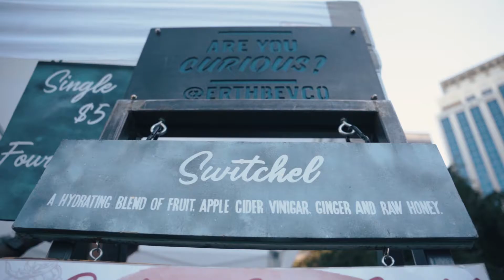World Refugee Day Boise 2022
Highlights of the beautiful World Refugee Day celebration in Boise, Idaho, on July 18, 2022.

Idahoans came together to with music, food, dance and sharing of cultural traditions from around the world.

A conjoined ceremony honored 14 people from eight countries who received citizenship. They are originally from Iraq, Democratic Republic of Congo, Afghanistan, Syria, Ukraine, Bhutan, Liberia, and Bosnia and Herzegovina.

World Refugee Day is recognized internationally in June to honor the strength and courage of people who have been forced to flee their home country to escape war and persecution.  This recognition is especially important today as the number of displaced people globally has surpassed 100 million for the first time on record, according to The U.N. refugee agency.

“It’s a day to remember the hardships that folks went through, but also to celebrate their resilience and contributions and friendships that make us who we are as a community and as a nation,” said Tara Wolfson, director of the Idaho Office for Refugees.

Video by Angie Smith Photography.